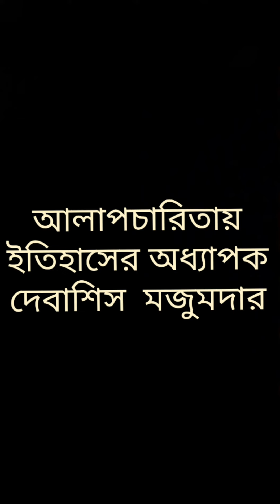সুভাষ বোস: বাঙালির বিস্ময় ও বেদনা।পঞ্চম পর্বের কিছু ঝলক।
গান্ধী সুভাষ মতবিরোধ? না কি অন্য কোনো অভিসন্ধি?নরমপন্থী বনাম চরমপন্থী? নাকি পাখির চোখ স্বাধীনতা?ঠিক কি ঘটেছিল ?ঐতিহাসিক তথ্য সহকারে বিশ্লেষণ।আলাপচারিতায় ইতিহাসের অধ্যাপক দেবাশিস মজুমদার।আগামী কাল পঞ্চম পর্ব।সঙ্গে তন্ময়।